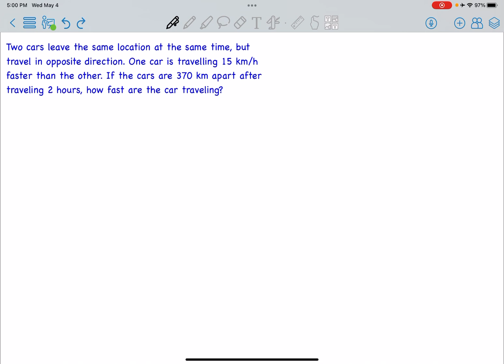Two cars leave the same location at the same time, but travel in opposite direction. One car is…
Two cars leave the same location at the same time, but travel in opposite direction. One car is travelling 15 km/h faster than the other. If the cars are 370 km apart after traveling 2 hours, how fast are the car traveling?